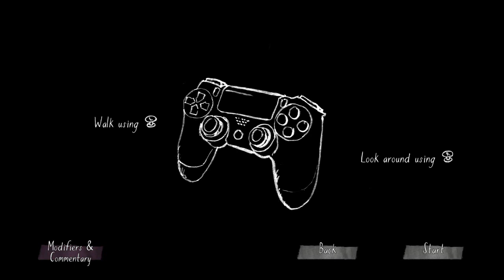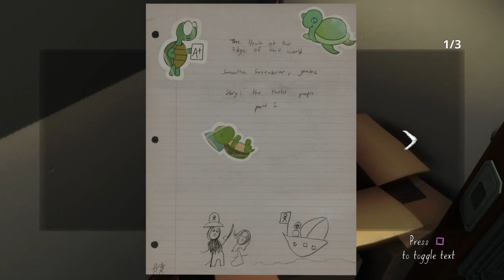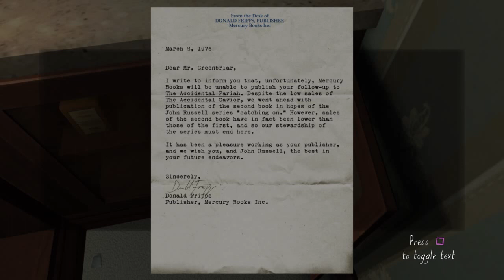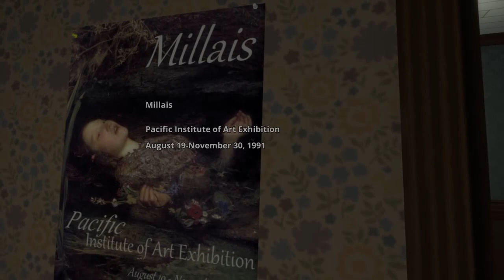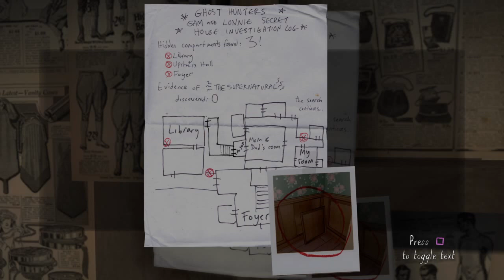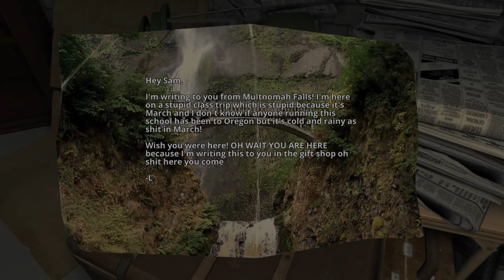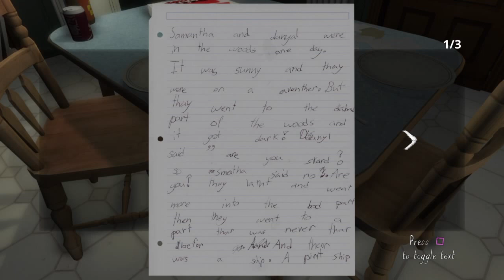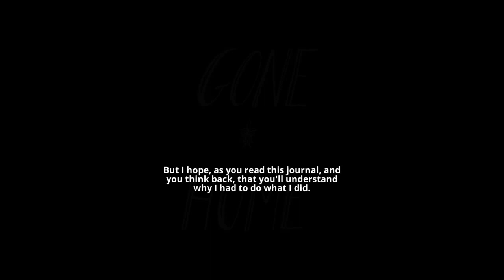Late Night Streaming -Gone Home (Full Length)